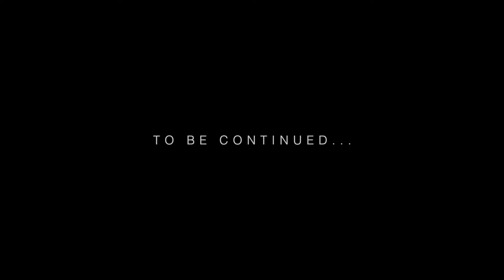Knocking on the door at Scientology's secret California base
Last month, I ventured up into the Californian mountains and knocked on the door of the secretive Scientology base where it is believed Shelly Miscavige is being held, isolated from the rest of the world.

Of course, I couldn't resist also swinging by the Gold base and having a little fun on the way...

Want to start streaming? Use StreamYard